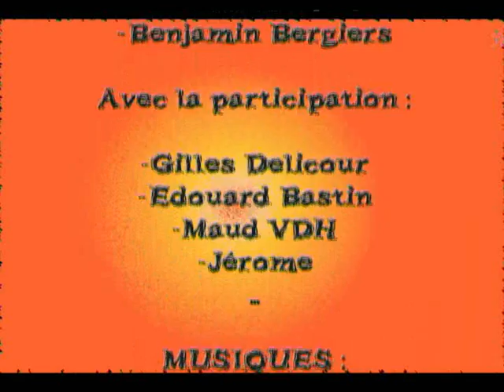Trot-2004-Thibaut.vdh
When I was a young boy, scootering all the time, everywhere.